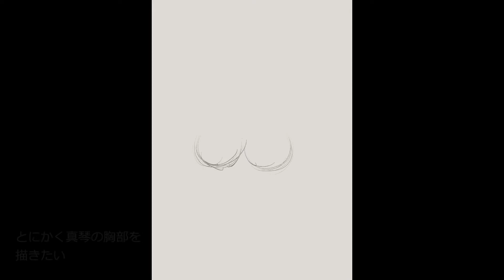【お絵描き解説】快感チェンジ2018 初夏 作画動画【procreate】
iPadのprocreateで作業。例のごとく見どころは前半の構図をどうするか超悩んでいるところ。さくっと仕上げているのでお気軽にご覧ください
※音楽と解説を追加しました